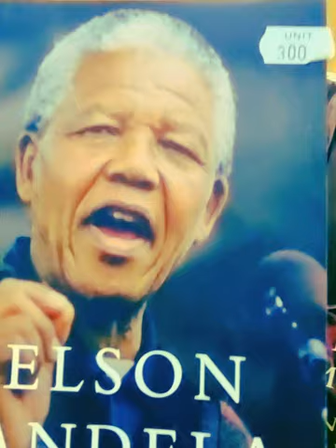Doulos Hope @ Harbour Front (Singapore) vlog#21.5.2023